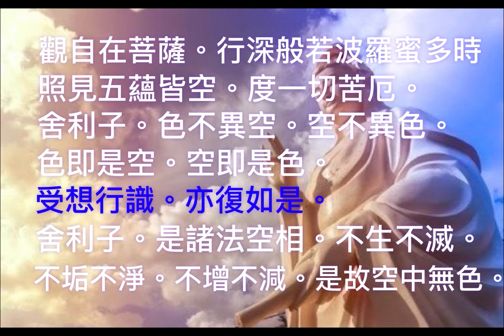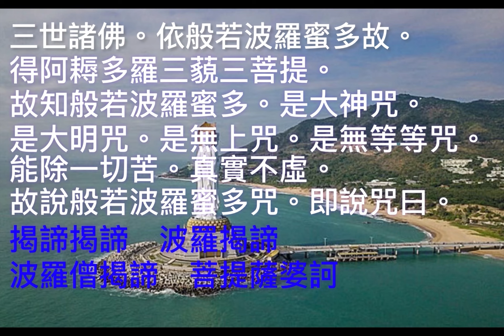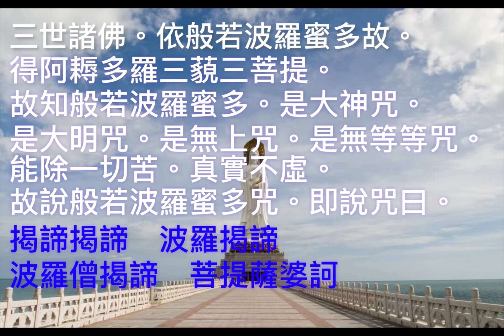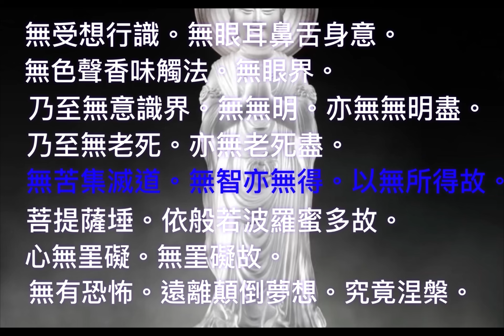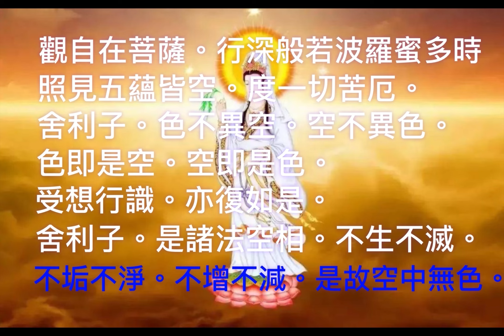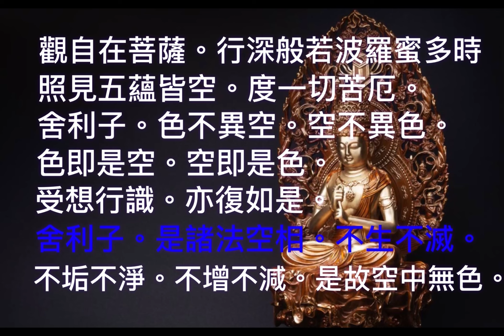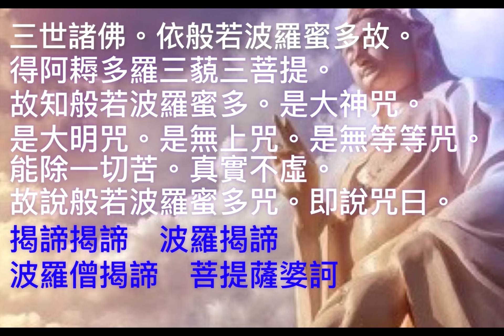心經 || 般若波羅蜜多心經 || The Heart Sutra || 消災解難 || 開啟￼智慧|| 增加福報￼ || 離苦得樂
心經  重新導向至此。關於其他用法，請見「心經 (消歧義)」。
《般若ㄅㄛ ㄖㄜˇ波羅蜜多心經》（梵語：प्रज्ञापारमिताहृदय，羅馬化：Prajñāpāramitāhṛdaya；藏語：བཅོམ་ལྡན་འདས་མ་ཤེས་རབ་ཀྱི་ཕ་རོལ་ཏུ་ཕྱིན་པའི་སྙིང་པོ，威利轉寫：bcom ldan 'das ma shes rab kyi pha rol tu phyin pa'i snying po），是大乘佛教表達空性和般若波羅蜜觀點的經典，又稱《摩訶般若波羅蜜多心經》，簡稱《般若心經》、《心經》。本經是《大品般若經》的別生經，取自〈習應品〉和〈勸持品〉[1]，乃《大般若經》的精要，無序分與流通分[2]。與《金剛經》並為通行最廣的般若經，地位重要，曾被稱作《經王》。藏密以此經典為般若佛母，為般若波羅蜜形象化的本尊。